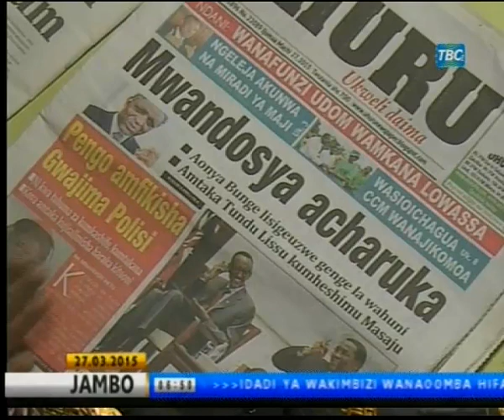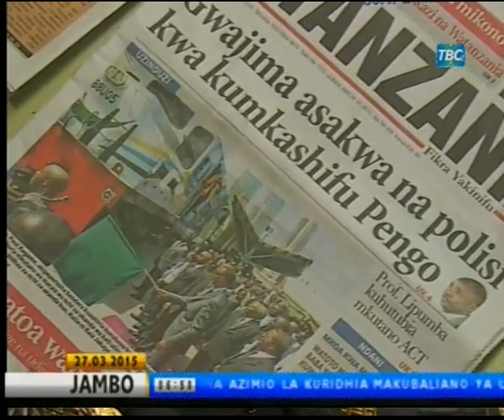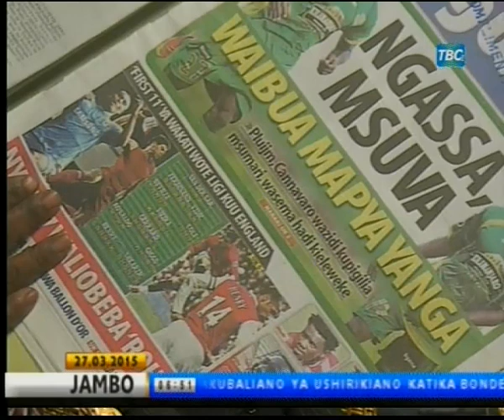Magazeti 27 March TBC